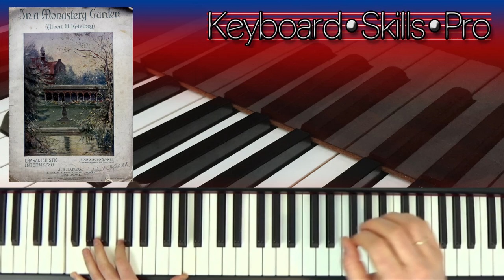In a Monastery Garden (Albert Ketèlbey) | Vintage Sheet Music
A beautiful piece by Albert Ketèlbey performed here by Tom Horton at the Piano in an improvised arrangement of this lovely piece.